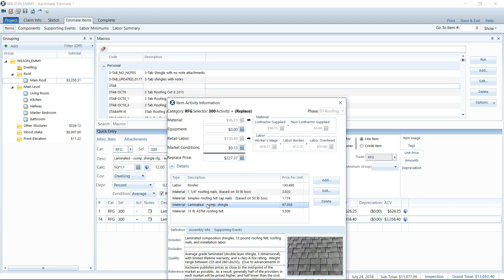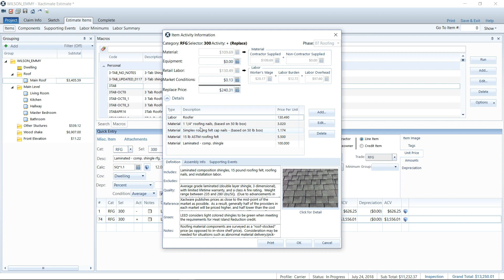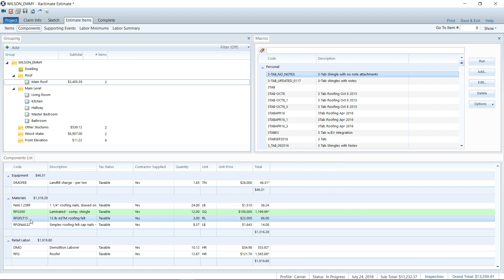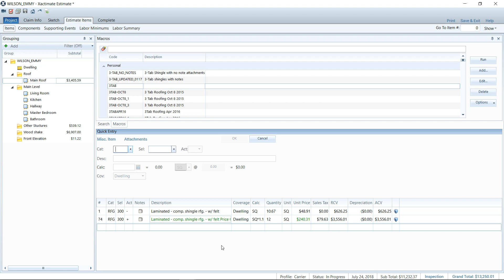How to Handle Rising Material and Labor Costs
I have heard from multiple people in multiple industries that they have received letters from their suppliers that prices are on the rise. Xactware tries to keep up, but the nature of their pricing department is that they only release a price list once a month, so they cannot keep up in most markets when prices change quickly.

In this video, I show how to account for the specific component price change and give some advice to how you can save the special pricing to a Macro. as long as you have Version 28 of Xactimate.